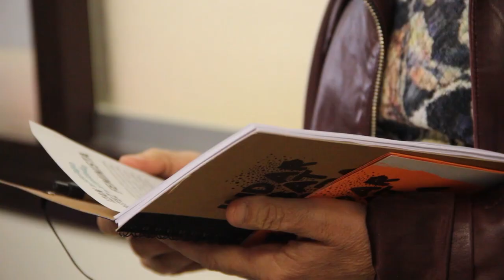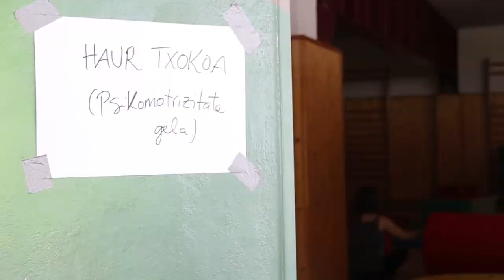INDAR BAT GARA GU Emakume* Abertzaleon VII. Topaketa Feministak